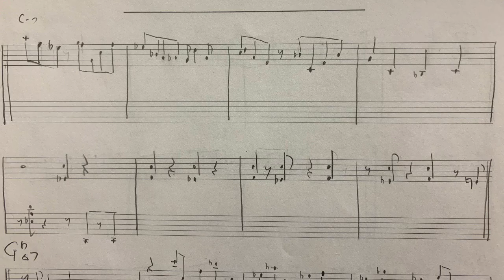【レジェパク】Kenny Kirkland からパクれ！Vol.15 4コーラス目突入。やはりCm7パツイチはケニーカーク色爆発！